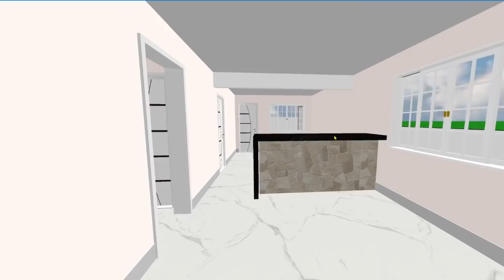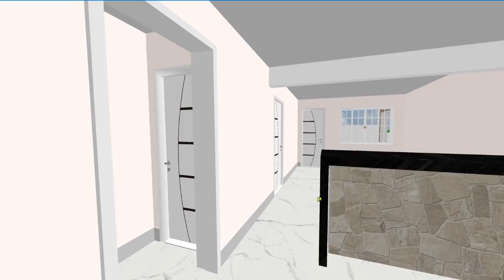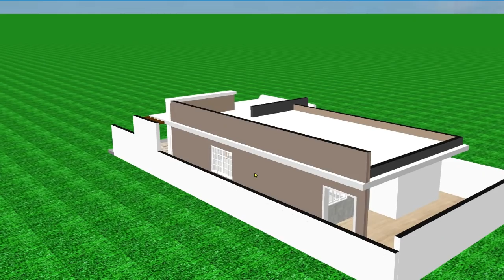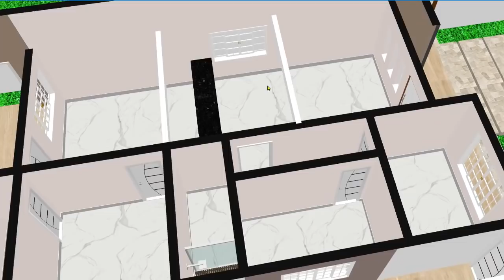Plantas de casas 3d com 2 e 3 quartos